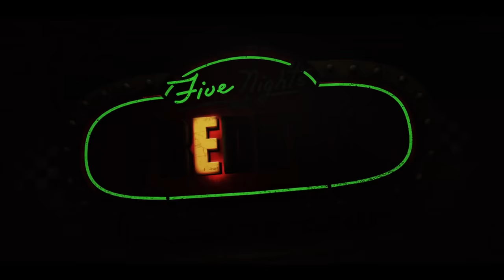Five Nights at Freddy's Trailer #1 (2023)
Check out the official trailer for Five Nights at Freddy's starring Josh Hutcherson!

US Release Date: October 27, 2023
Starring: Elizabeth Lail, Josh Hutcherson, Piper Rubio
Director: Emma Tammi
Synopsis: A troubled security guard begins working at Freddy Fazbear's Pizza. While spending his first night on the job, he realizes the night shift at Freddy's won't be so easy to make it through.